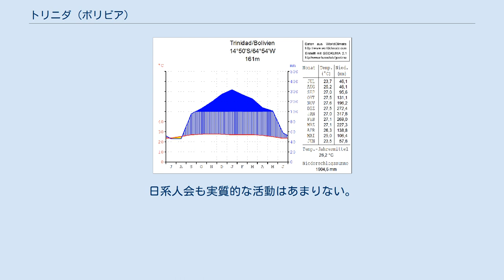トリニダ (ボリビア)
トリニダ（スペイン語：Trinidad）は南米ボリビアの北東部にある都市。
ベニ県の行政府所在地である。
アマゾン川の支流マデイラ川の源流マモレ川の岸にある。
ボリビア東部の平原地帯にあり、人口約8万人。
 正式な名称はLa Santísima Trinidad（最も神聖な三位一体、の意）で、1686年にシプリアーノ神父 (Cipriano Barace)により建設された。
建設当時は現在の市の中心部より14kmほど離れた場所にあったが、1769年の大洪水の後、現在の場所に移転された。
2007年・2008年においても洪水による被害を受けた。
 高温多湿な気候で、年平均気温は26度、年間降水量も約1,900mmほどあり、熱帯性の植物が多数生えている。
パパイアなどの果物も豊富にとれる。
夏（10月頃〜3月頃）は雨期で、しばしば叩き付けるような驟雨が降る。
冬（5月頃〜8月頃）も気温が20度を下回ることはめずらしい。
 マモレ川のジャングル・クルーズが行われており、ワニや河イルカなどの観察が行われている。
 1910年頃から、日本人移住者が暮らしている。
当時、アマゾン川上流地域は天然ゴムの生産で好景気にあった。
トリニダにやってきた日本人もこのゴム産業や関連産業に従事するためにペルーなどから渡ってきたものと思われる。
 現在も日系人が多く暮らしており、トリニダ日系人会が組織されているが、日本語を話し日本の風習で生活をしている人はごく少ない。
日系人会も実質的な活動はあまりない。